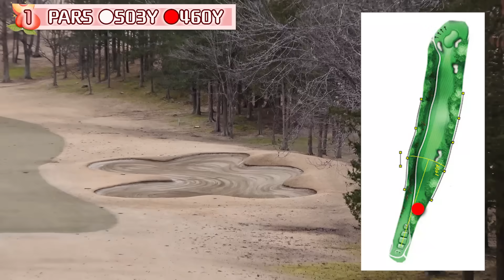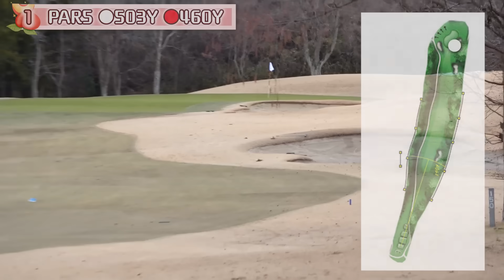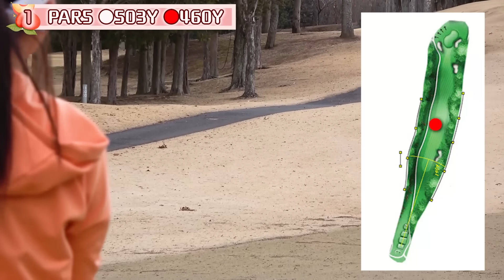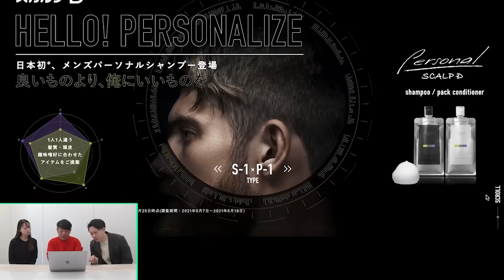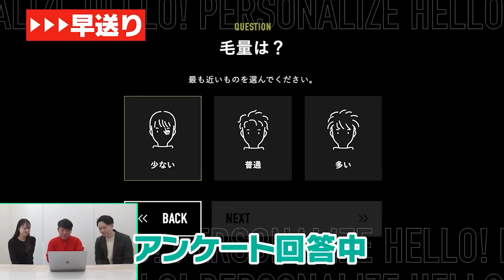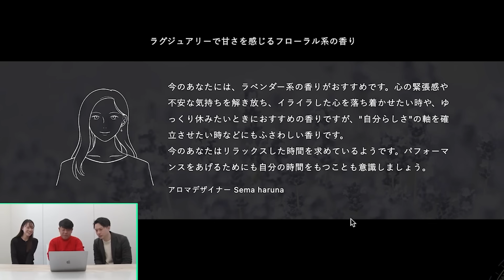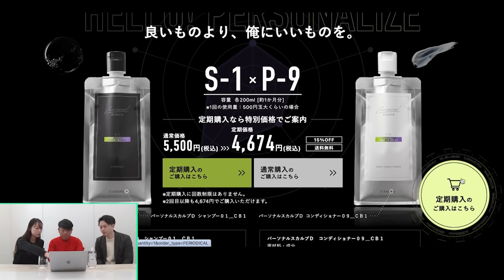コースですぐ出来る！コレを知ればゴルフが簡単になります！【三浦桃香】【かえでの挑戦状】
プロモーション:スカルプD

【スカルプD　パーソナルシャンプー】
あなたの頭皮・髪質にあったシャンプーを見つけたい方はこちら

販売価格（シャンプー＆コンディショナー）
5,500円（税込）　→　定期購入で4,674円（税込）

■パーソナルシャンプーのサービス詳細はこちら

■スカルプDのブランドサイトはこちら

★UUUM GOLF公式Facebookでも動画あげています！